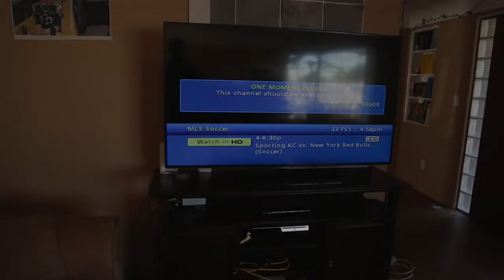Strategic Management - Team Pepsi-Basix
Random guy looks to get highest  price at auction but realized this is impossible with the ever changing market. Instead, he looks to DAA Seattle for move eyes on each vehicle being sold to ensure more bids.